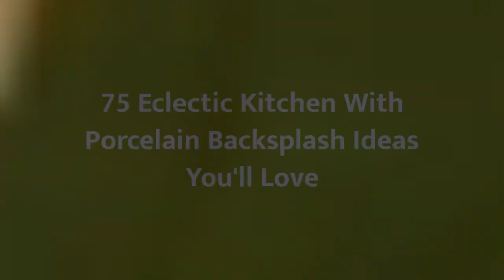75 Eclectic Kitchen With Porcelain Backsplash Design Ideas You'll Love ➤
Browse photos of eclectic kitchen designs. Discover inspiration for your eclectic kitchen remodel or upgrade with ideas for storage, organization, layout and decor.

0:00:00 - Intro
0:00:12 - Eclectic Kitchen With Porcelain Backsplash Design Ideas You'll Love: Inspirations 1 to 25
0:03:03 - Eclectic Kitchen With Porcelain Backsplash Design Ideas You'll Love: Inspirations 26 to 50
0:06:07 - Eclectic Kitchen With Porcelain Backsplash Design Ideas You'll Love: Inspirations 51 to 75

👋 Well Hello!